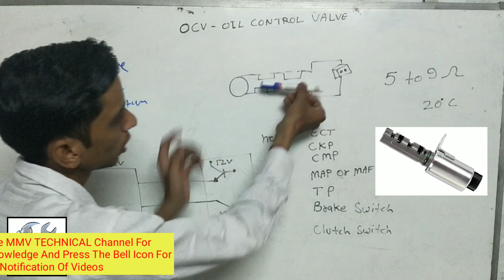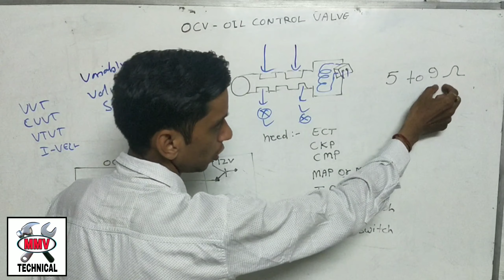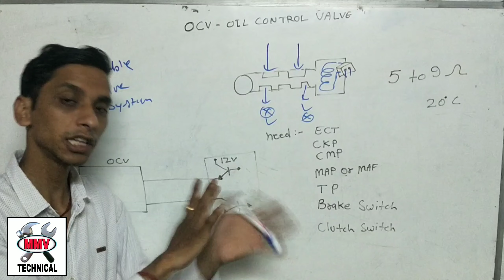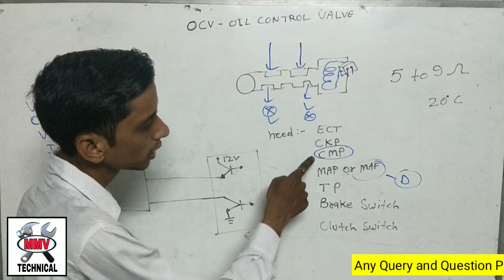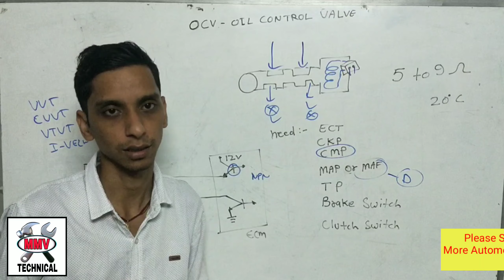ECM output device vol-03. Oil control valve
oil control valve wiring diagram

which type signal required to ECM to control the oil control valve